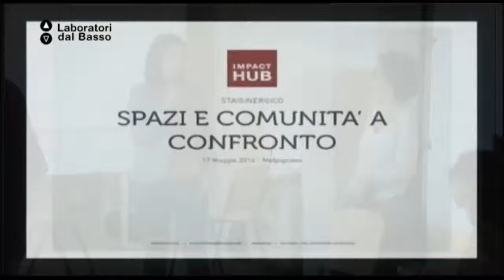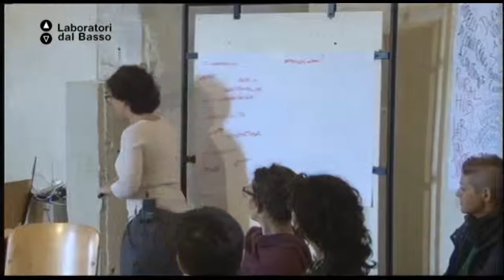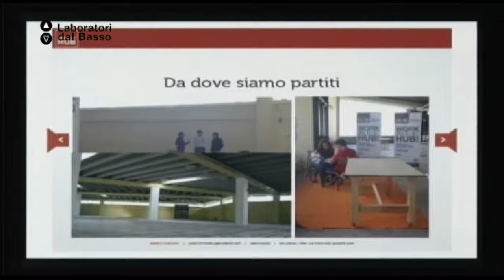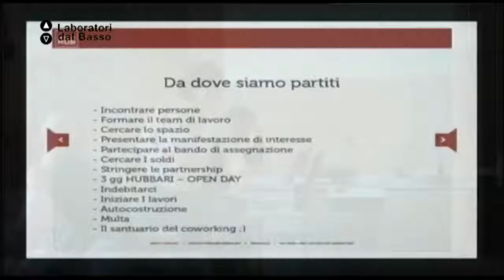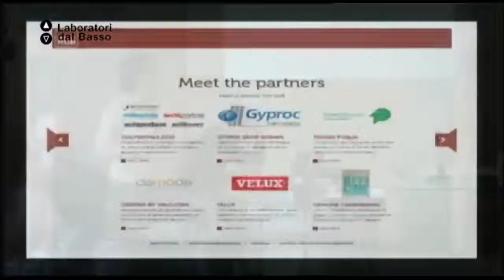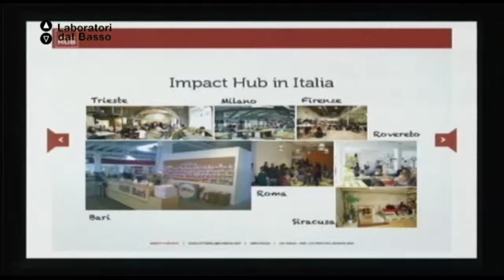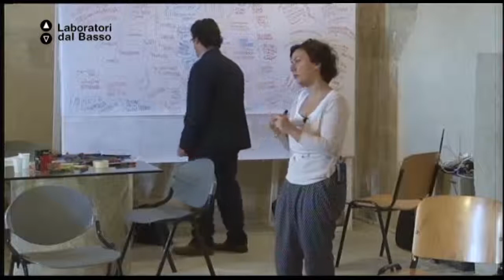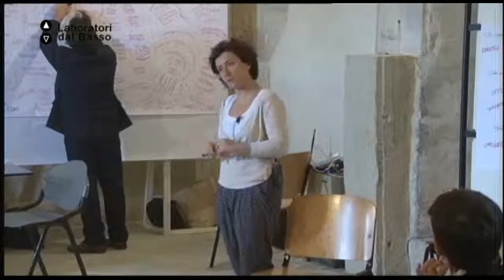Ldb staisinergico_02 (parte 3) Ottonelli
LdB Staisinergico
Lezione 02 (parte 3): modelli di coworking a confronto
Docente: Giusy Ottonelli
Contenuti: impact hub

Luogo: ex Convento degli Agostiniani - Melpignano (LE)
Proponenti: Dueverticale